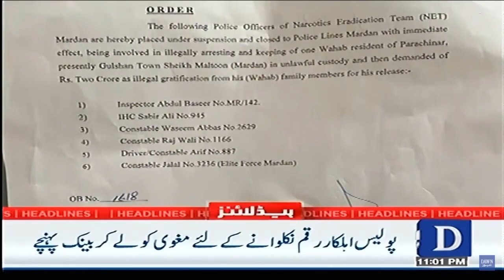Dawn News Headlines | Qaim Muqam Governor State Bank Murtaza Syed Ka Dawa | 3rd August 2022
قائم مقام گورنر اسٹیٹ بینک مرتضیٰ سید کا دعویٰ